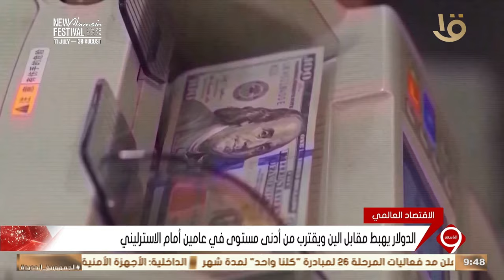نشرة التاسعة | أهم أخبار المال والأعمال